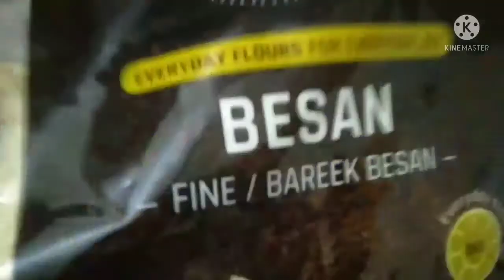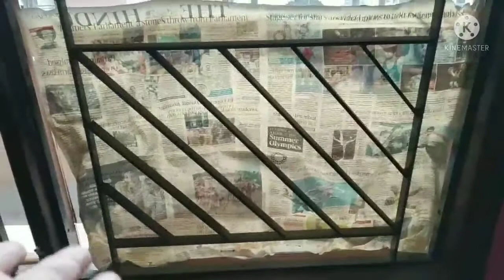makarsankranti k ghugte //party //rolly k saath masti